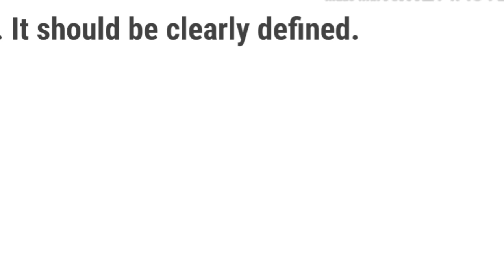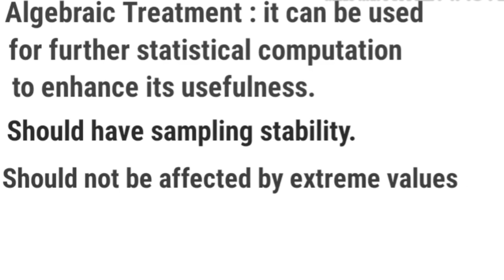Characteristics of a good average|Properties of a good average|മലയാളം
This video explains Characteristics or properties of a good average